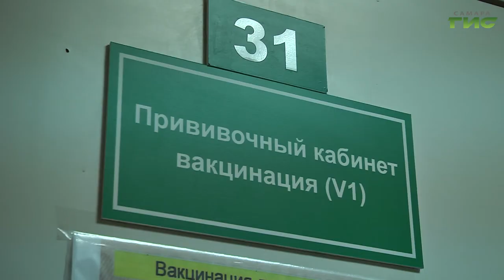Соблюдение санитарно-эпидемиологических мер на промышленных предприятиях будут проверять тщательнее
Соблюдение санитарно-эпидемиологических мер на промышленных предприятиях Самары будут проверять тщательнее. Сотрудники производств чаще других заболевают коронавирусом. Цифры обсуждали на заседании городского штаба по противодействию распространению коронавируса под председательством главы Самары Елены Лапушкиной. Об этом подробнее в сюжете.